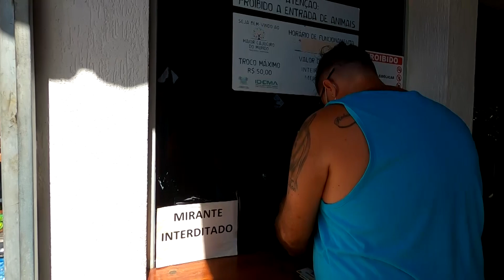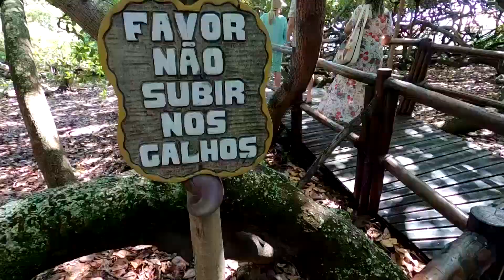CONHEÇA O CAJUEIRO MAIS FAMOSO DO MUNDO NO RIO GRANDE DO NORTE | Vivendo na Estrada Roberto e Neia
Localizado na Praia de Pirangi, a 22 km de Natal. Um passeio imperdível para você que vai a Natal é conhecer o Cajueiro de Pirangi, um dos maiores cajueiro do mundo.